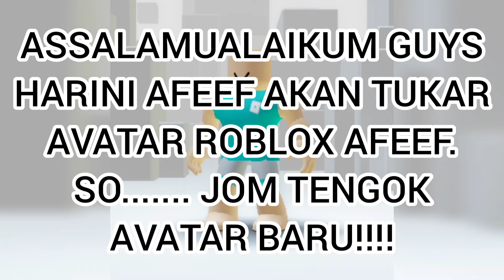NEW AVATAR‼️ ( NEW AVATAR 2022‼️ )